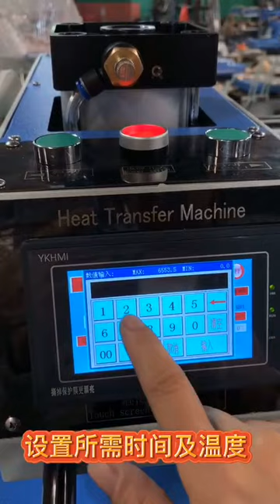QD2 auto heat press machine 40x60cm for sale